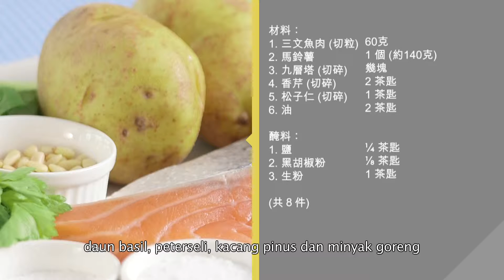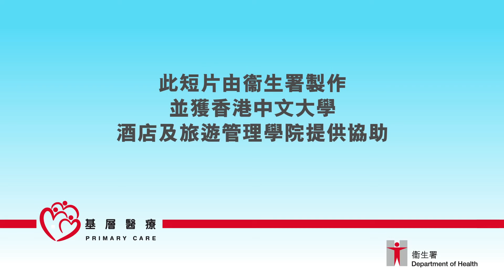香草三文魚薯餅 (印尼語)